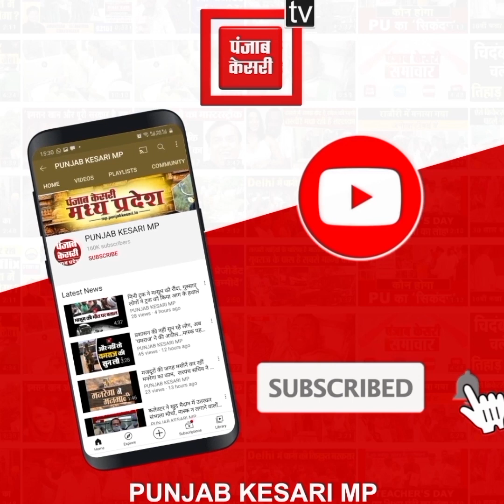उमा भारती की राह पर सांसद प्रज्ञा ठाकुर, बोलीं- MP में होनी चाहिए शराबबंदी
शराबबंदी को लेकर प्रज्ञा ठाकुर का बड़ा बयान
प्रज्ञा ने उमा भारती के सुर में सुर मिलाए
बोलीं- MP में होनी चाहिए शराबबंदी
विदिशा के प्राचीन मंदिर को खोलने की भी कही बात
'गीता, रामचरित मानस को पाठ्यक्रम में शामिल किया जाए'

Also Watch ►